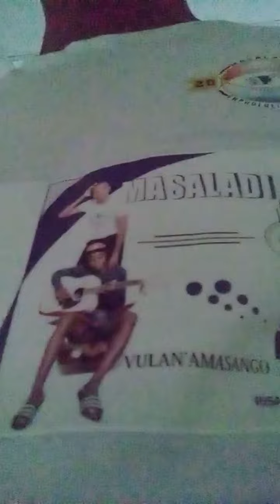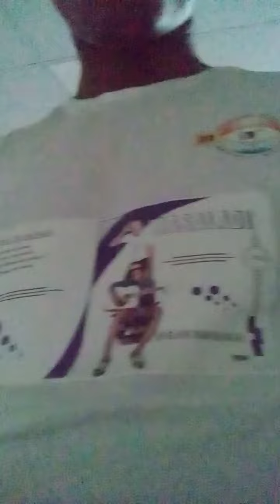uMphuculi WeDixa ebizana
bathi ndizenzu Masaladi